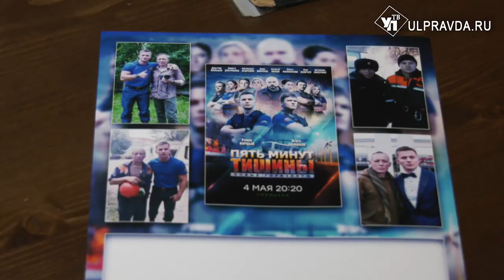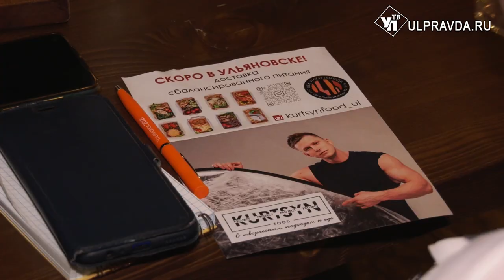Другой Курцын. Актёр привез в Ульяновск здоровое питание и собрал поклонниц в очередь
Встреча с известным актёром Романом Курцыным началась у двери одного из ресторанов Ульяновска. Российского Ван Дама, звезду сериала «5 минут тишины», буквально атаковали фанаты и поклонницы. За селфи и фото с актёром выстроилась очередь. Роман сам контролировал процесс фотосессии и при этом успевал принимать нужные позы и улыбаться.